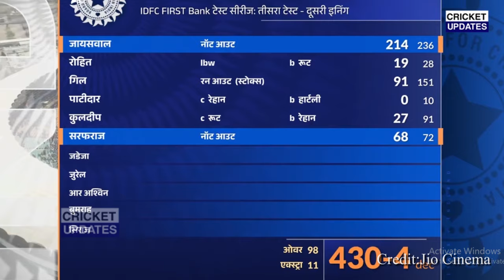देखिये Sarfaraz Khan की दिवानी हुई Neeta-mukesh Ambani ने जो कहा सुन करोगे सलाम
देखिये Sarfaraz Khan की दिवानी हुई Neeta Ambani ने जो कहा सुन करोगे सलाम

india vs england highlights hindi
virat kohli podcast
virat kohli news hindi